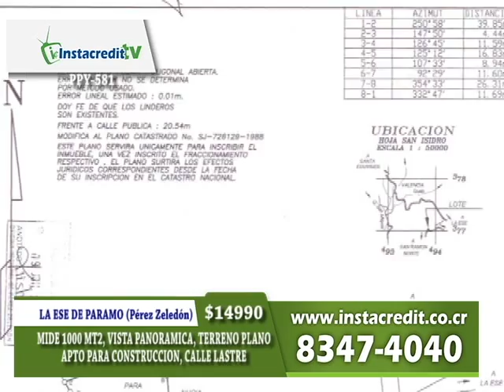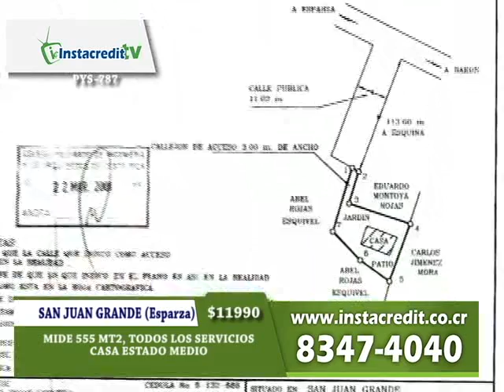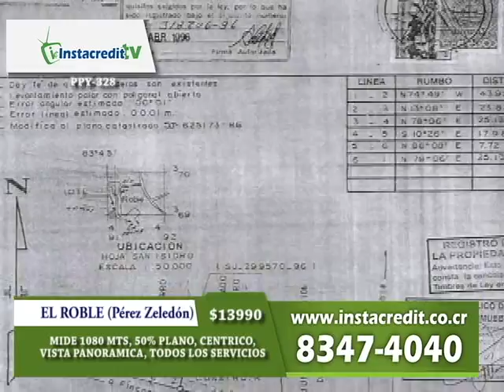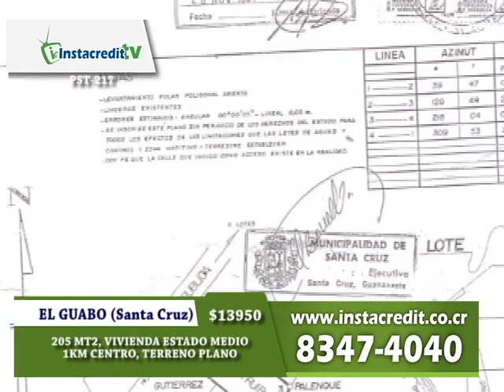PROGrAMA INSTACREDIT TV 240113 (ARTHUR ORDOÑO).mp4